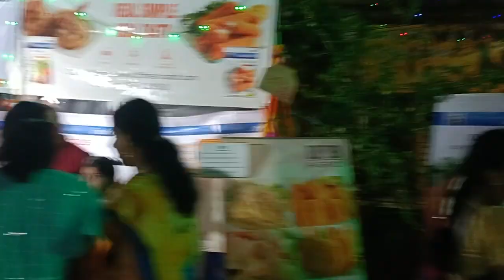maa kali pujote ghurte bareache